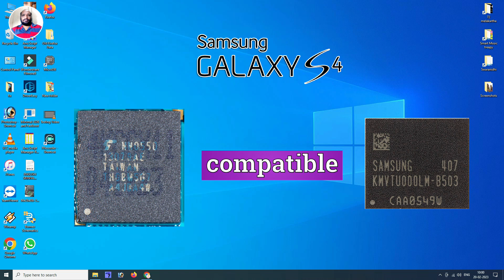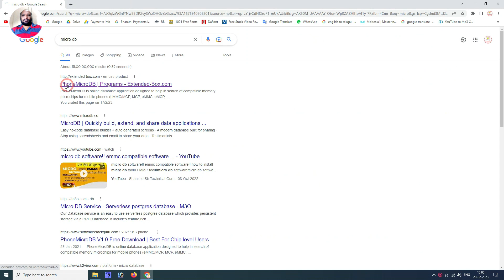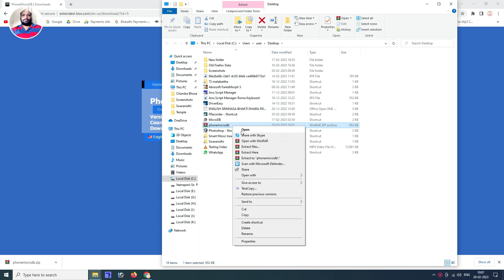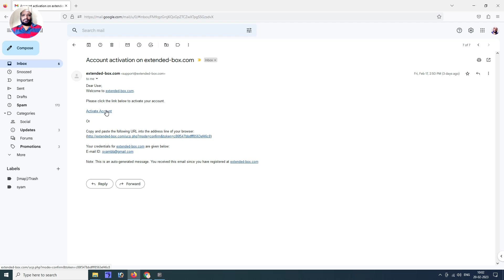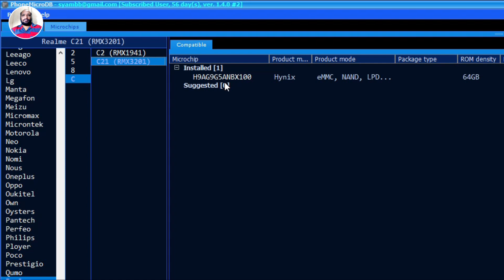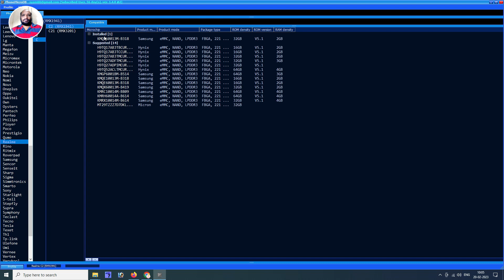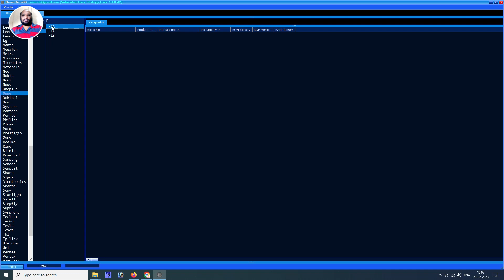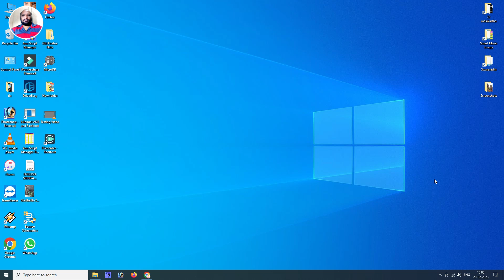PhoneMicroDB | Compatible eMMC | EMMC SOFTWARE DOWNLOAD | in Telugu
micro db software,
micro db software download,
phone micro db,micro db finder,
what is micro db,
micro db tool 2022,
software,
emmc software,db,
sleep software,
software testing,
software interview,
mobile software tools crack,
emmc compatible software,
emmc software download app,
micro service communication with db call,
free speaker design software,
emmc software kaise download kare